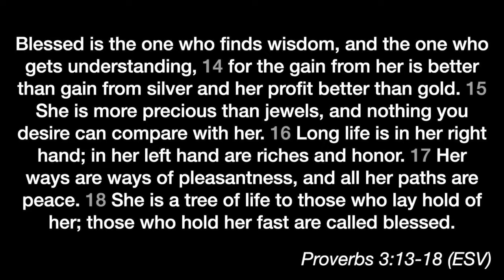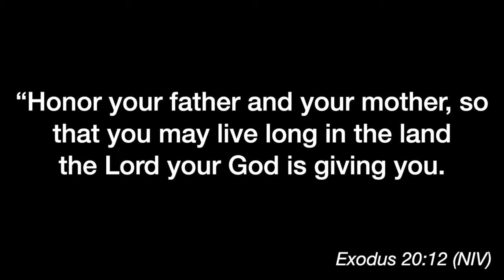Mother's Wisdom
The book of Proverbs personifies the wisdom of God as a woman. A Mother's wisdom is born out of self-sacrifice for her family. That is why we celebrate Mothers on this special day.